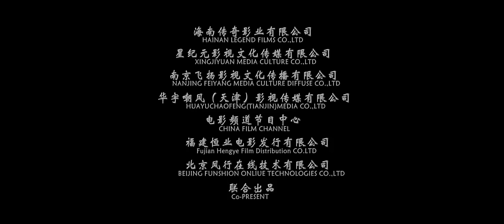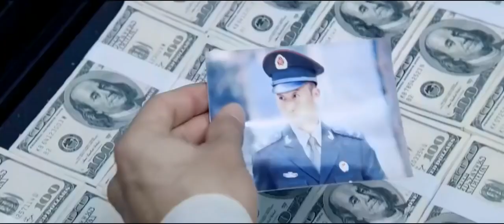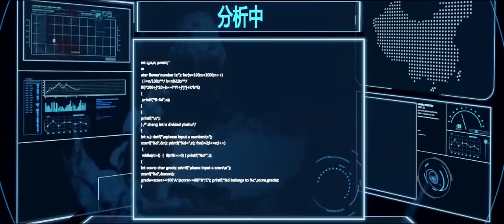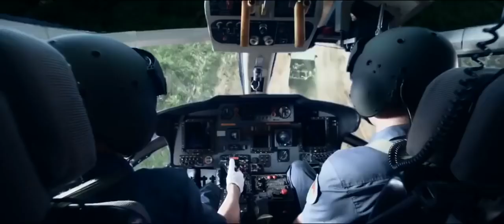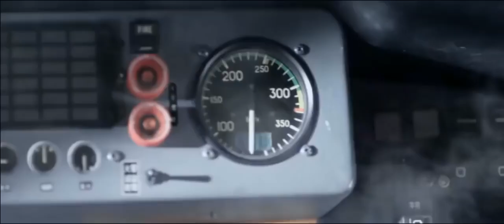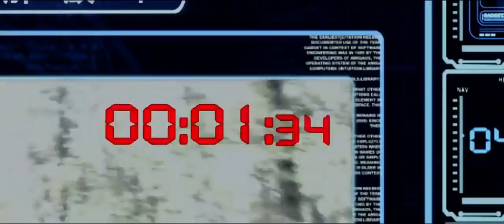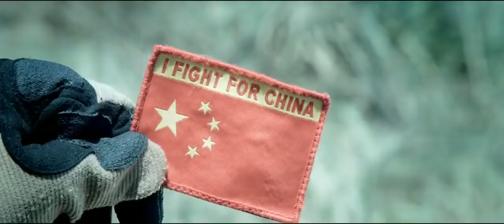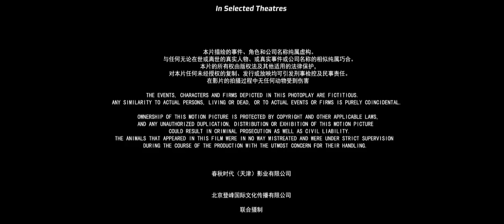Filmes Completos Dublados 2019 LOBO GUERREIRO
Leng Feng é um soldado rebelde da força especial e, após uma pena por insubordinação, sua pontaria extraordinária lhe garante o recrutamento para o esquadrão de elite Lobo Guerreiro da China.